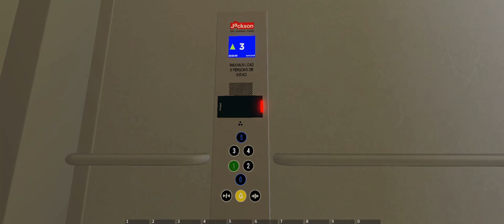Jackson lift at skytec HQ V7.0- roblox